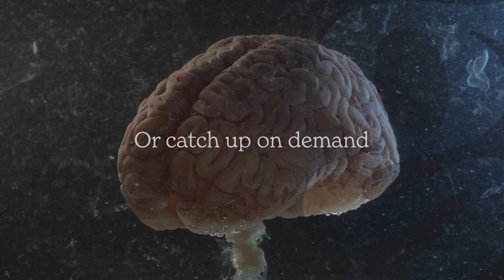Why does the brain filter information? - Dr. Suzanne O'Sullivan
Dr Suzanne O'Sullivan is a neurologist who has spent years delving into psychosomatic, or "functional", disorders - illnesses in which physical symptoms are caused by our own brains rather than by disease.

This is a segment of our live Garden Talk by Suzanne answering "Why does the brain filter information?". Watch the whole version of the talk "Why does the mind create real symptoms in the absence of disease?" on-demand on our or discover another Garden Talk on demand from a range of topics. Discover what fascinates you.